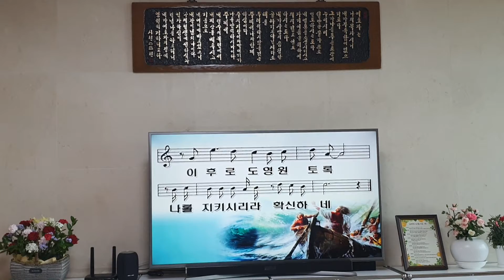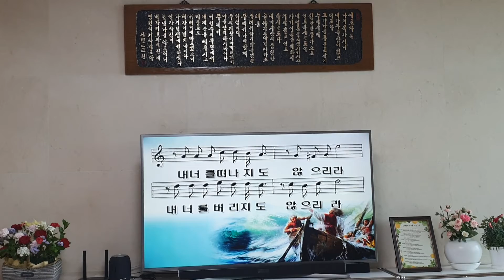하나님 한 번도 나를 !! 실망시키신적 없으시고 !! 2021.5.21.